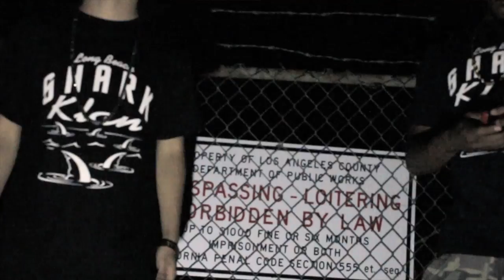$hark Klan - Cocky Flocky 2 Official Video (Prod.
$hark Klan artist "Fourty" releases single "Cocky Flocky 2" (Prod. By Ravi$h) off Wave OG the ep.

Adonis Rose & Cooper "Fourty" Lopez
(Free DL)